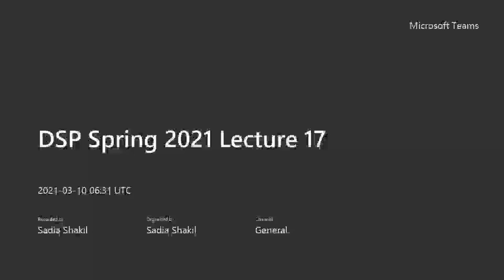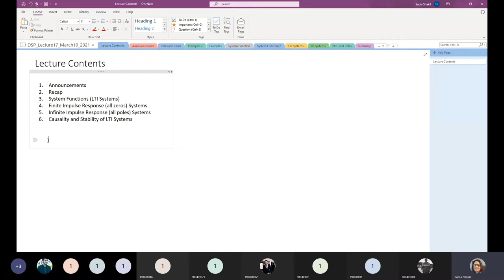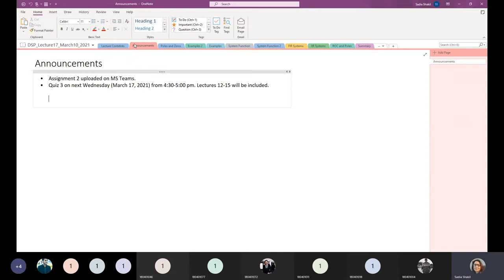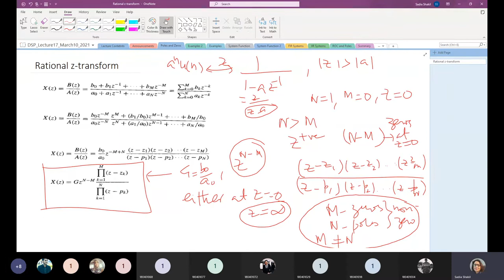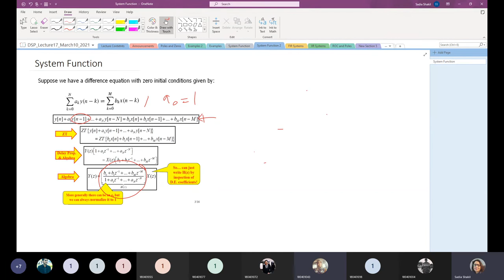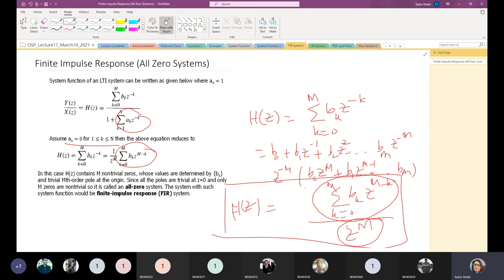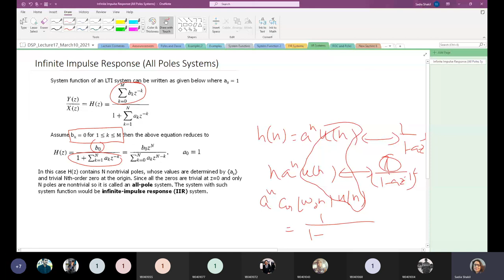DSP Spring 2021 Lecture 17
Contents:
1. Poles and Zeros
2. System Function H(z) for LTI Systems
3. H(z) for FIR Systems
4. H(z) for IIR Systems